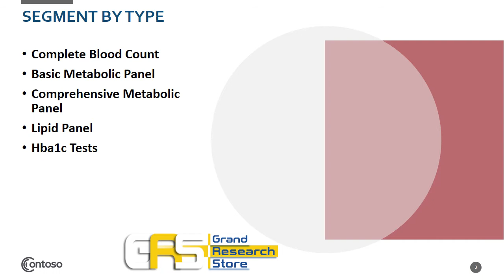Clinical Laboratory Tests Industry Production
The research team projects that the Clinical Laboratory Tests market size will grow from XXX in 2020 to XXX by 2027, at an estimated CAGR of XX. The base year considered for the study is 2020, and the market size is projected from 2020 to 2027.